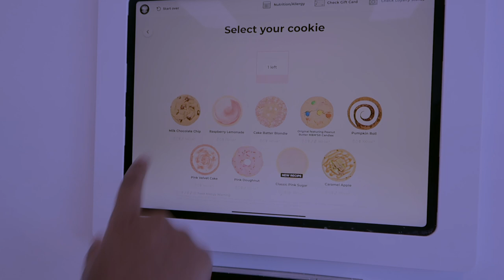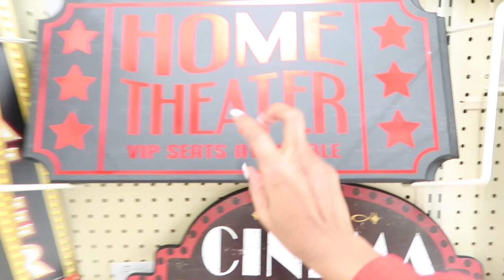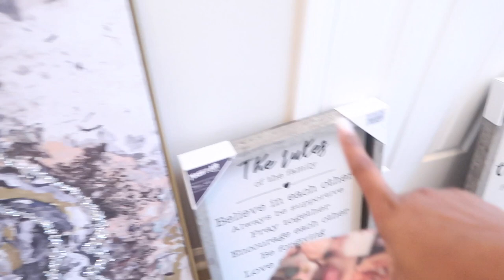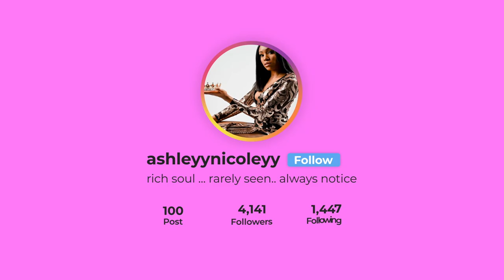Vlog: Crumbl cookies review | Decor shopping | Buffalo Crack Dip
Hey Ash Loves ! It’s your girl Ashley Nicole & im back with another videoooooo ! How your all enjoy this video.